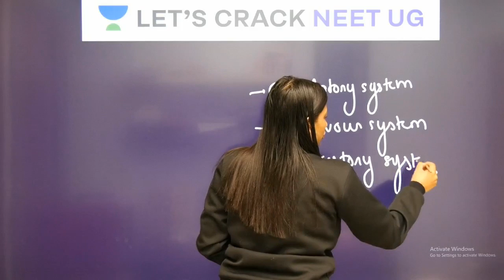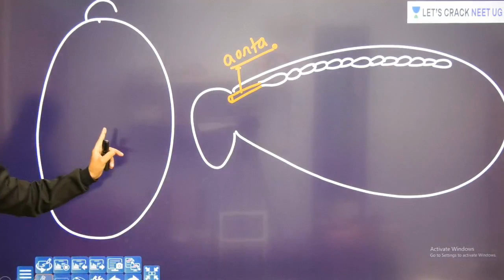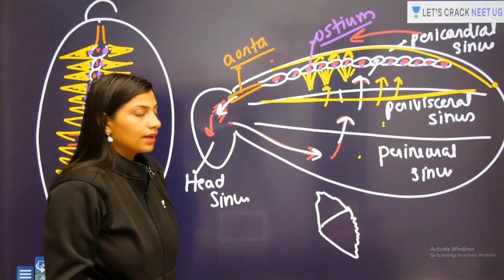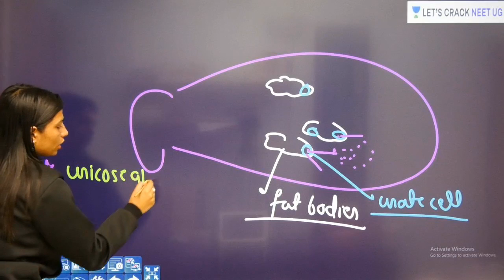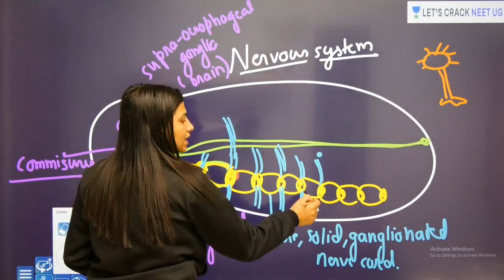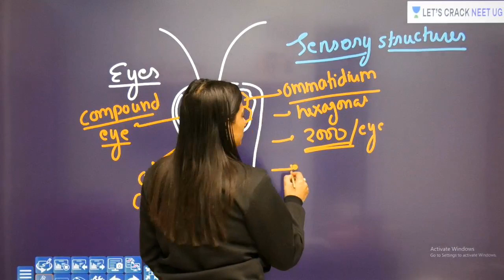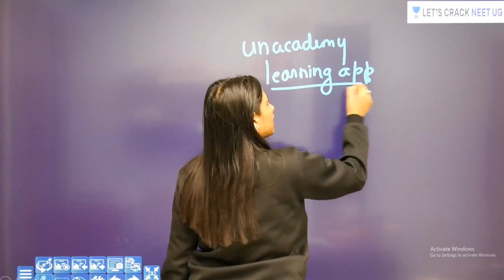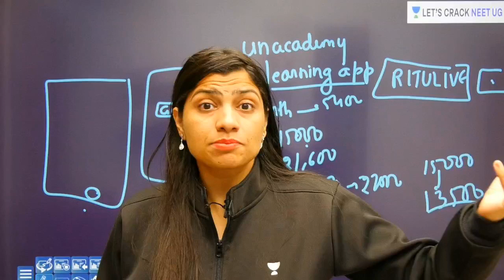Phoenix 2.0: Biology Most Important Video for NEET 2025 | Udaan